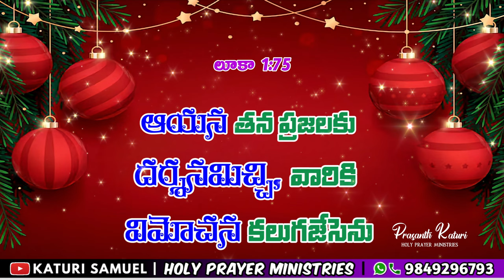Today's Promise 24.12.2023 || KATURI SAMUEL